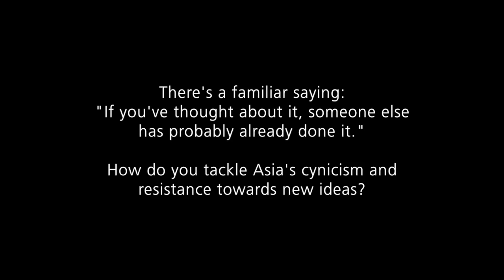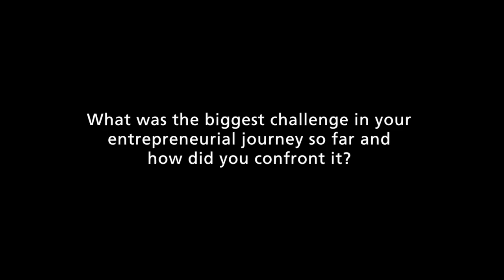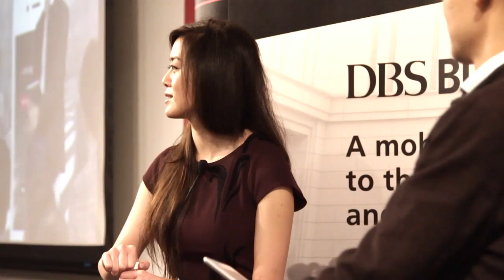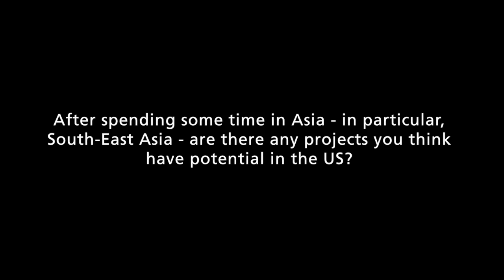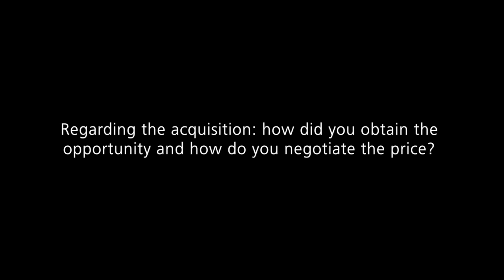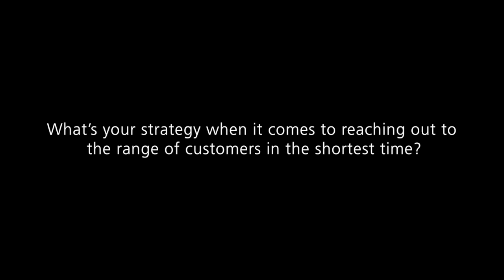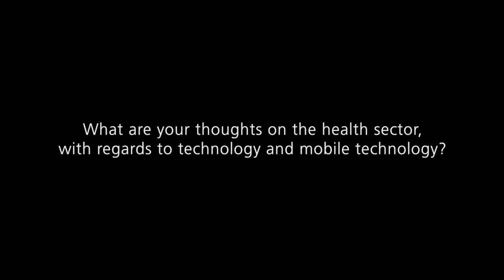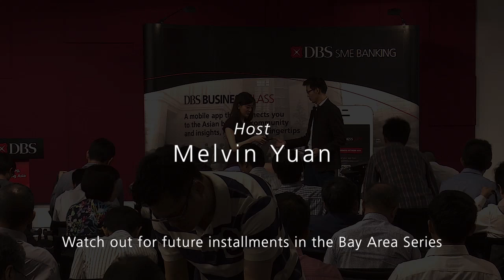DBS BusinessClass The Bay Area Series - Hack a Million in Asia with Ernestine Fu (Part II - Q&A)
Heralded as Silicon Valley‘s youngest venture capitalist, Ernestine Fu co-created the social location app, HelloWorld, during a 24-hour hackathon. Within two months, she sold it for an undisclosed seven-figure sum! For the first time in Singapore, Ernestine shared the secrets of her success and enlightened a 260-pax strong audience on how to Hack a Million in Asia at the inaugural ‘The Bay Area Series’ of seminars.